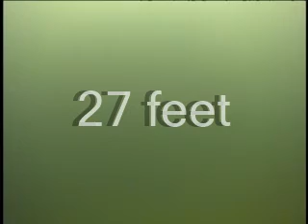27 feet under the ice, Silver Lake Pinckney Mi.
a umbrella at the bottom of the lake. someone was probably using it in their boat. its been there a long time.  1-17-15